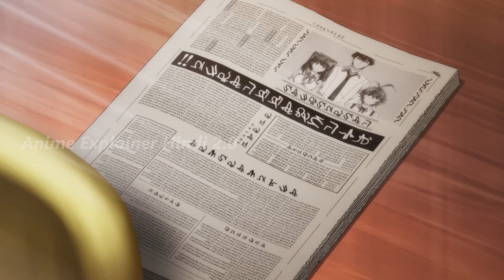A Returner’s Magic Should Be Special Episode 6 Explained in Hindi || Anime Explainer Hindi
Other Series

Credit